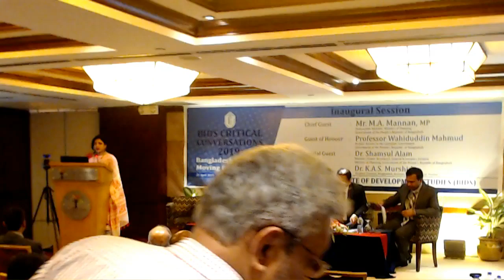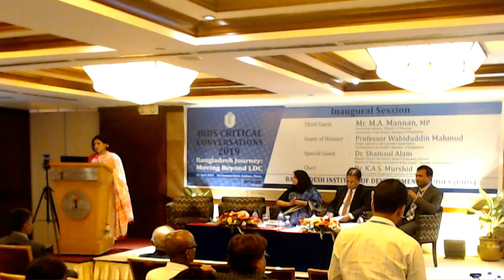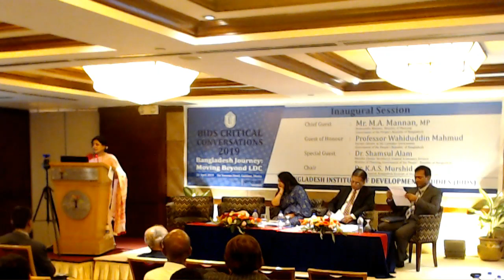Life after LDC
BIDS Critical Conversations 2019

Trigger Presentation:   Dr. Nazneen Ahmed,
                                                Senior Research Fellow, BIDS

Session Chair:   Prof. Mustafizur Rahman
                                Distinguished Fellow,
                               Centre for Policy Dialogue (CPD)

Distinguished Panelists:

1. Dr. Fahmida Khatun,  Executive Director,

        2.   Dr. M.A. Razzaque, Research Director,
                                                       Policy Research Institute